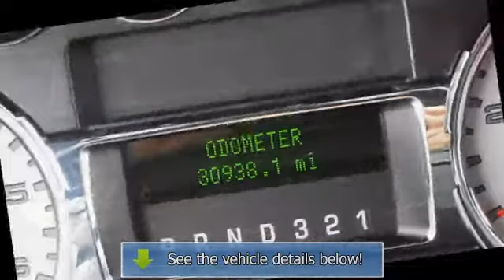2008 Ford F-250 - Gibson Truck World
For Sale: 2008 Ford F-250
VIN: 1FTSW21Y68EB23016
Engine: Gas V10 6.8L/415
Drivetrain: 4X4
Transmission: Automatic
Color: Black (exterior)  (interior)

Features:
2008 Ford F250 FX4 Leather Crew Cab V10 Four Wheel Drive with only 30K miles, riding on 4 brand new 325s with 20in wheels, Still Under Factory Warranty thru 8/25/12. Back-up sensors, FX4 Off Road package, dual power leather seating, MP3 player and 6 disc CD changer, sliding rear window, keyless entry, alarm, chrome nerf bars, bed liner, towing package, pw, pdl, and pm. This FX4 combines excitement and fun, with V10 performance and leather comfort! GIBSON TRUCK WORLD is highly regarded as the World's largest, most trustworthy truck dealership! Gibson is the only dealer that gives a REAL FREE 12 MONTH BUMPER TO BUMPER WARRANTY VALID ACROSS THE CONTINENTAL UNITED STATES, 12 MONTHS FREE MAINTENANCE FROM OUR 23 BAY SERVICE DEPARTMENT WITH OUR EXCLUSIVE 15 DAY RETURN POLICY!  Honest, reliable, loyal, we are the King Of Trucks! We will pay you $1,000 if you find a better truck for less, Gibson Truck World is Nations ahead of the competition! automatic transmission
 GIBSON TRUCK WORLD AN EDUCATED CONSUMER IS OUR BEST CUSTOMER  Repair Description: 10 Mile Road Test, 135 Point Inspection, Lube, Oil   Filter, Mounted   Balanced 4 New Tires, Alignment, Replaced Air Filter   Wiper Blades, Replaced Front Pads   Turned Rotors, Replaced Rear Pads   Turned Rotors, Battery Condition Test : Good, Alternator Condition Test : Good  Total Invested = $2,377.84                         Labor Time Quoted By Universal ShopKey Provided By Snap-on